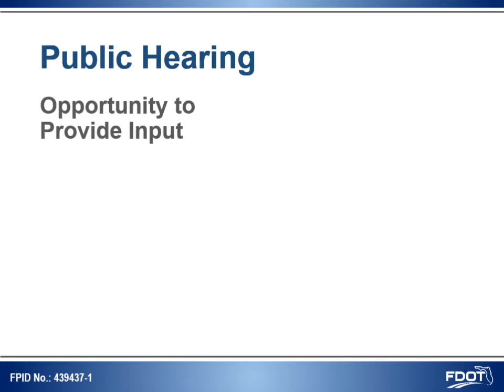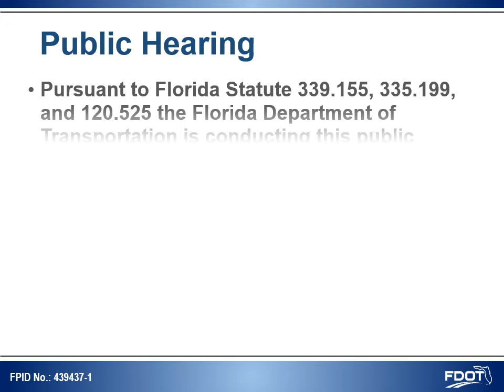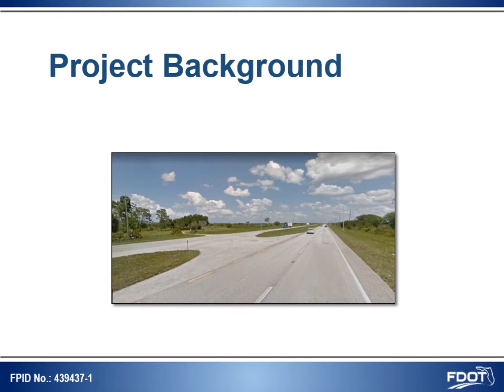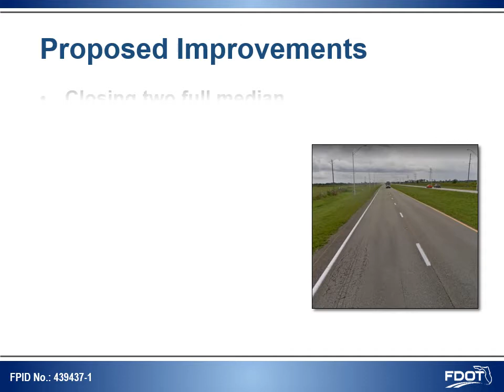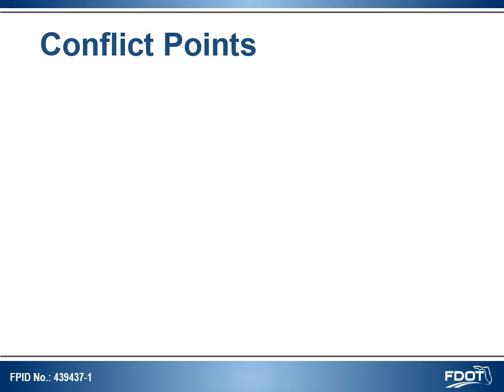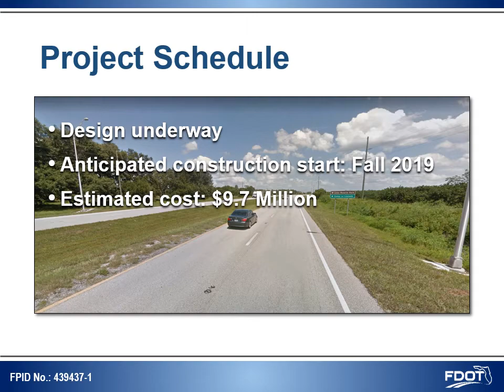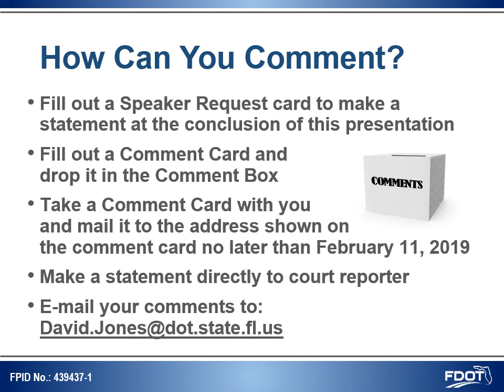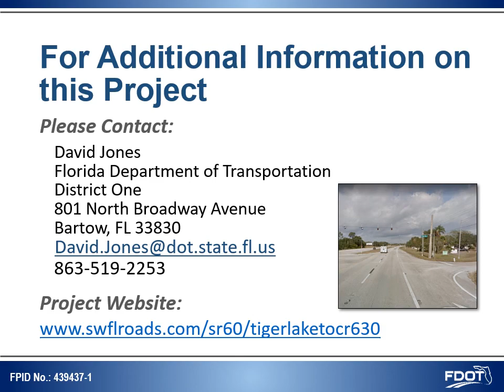SR 60 Tiger Lake presentation